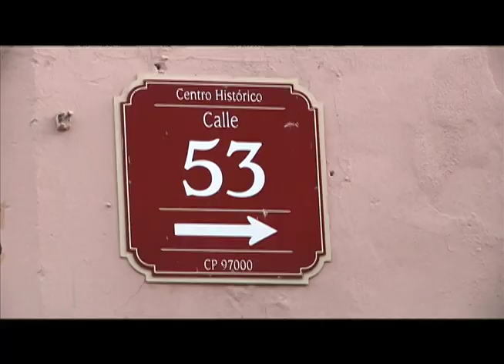Choque en céntrico crucero